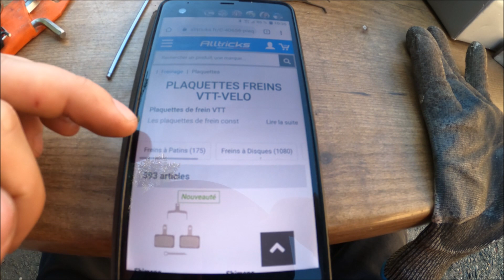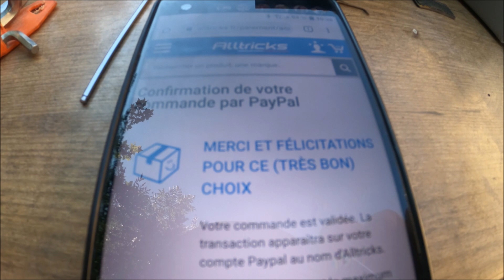Purge Freins Hope Tech3 V4 par B74Antoine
je ne prêtends pas réaliser une purge parfaite,  je fais ce que je peux avec mes problèmes de santés. 😊